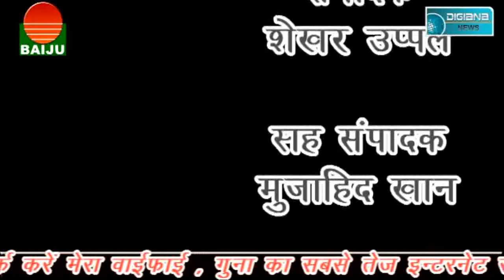जमीन की खुदाई में मिली प्रतिमाएं